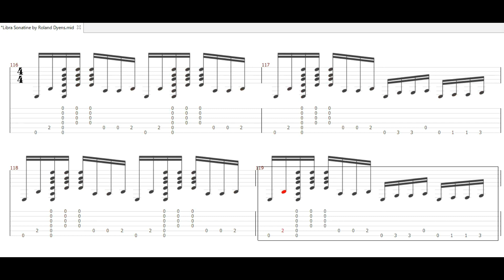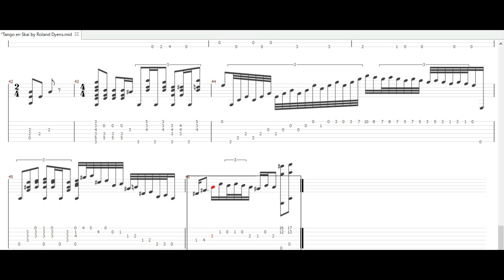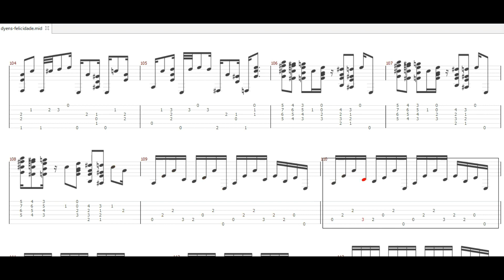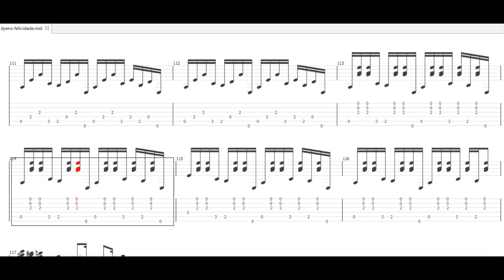GuitarScore+midi - Roland Dyens - 4 pieces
Roland Dyens (French: [ʁɔlɑ̃ djɑ̃s]) (19 October 1955 – 29 October 2016) was a French classical guitarist, composer, and arranger.
Dyens was born in Tunisia and lived most of his life in Paris. He studied with Spanish classical guitarist Alberto Ponce and with Désiré Dondeyne.
As a performer, Dyens was known for improvisation. Sometimes he opened his concerts with an improvised piece, and he might improvise the program itself, without planning or announcing beforehand what he would be playing. He said that a journalist once told him he had the hands of a classical musician but the mind of a jazz musician. He played Bach suites and he played with jazz musicians at the Arvika Festival in Sweden. A heavy metal band did a version of the third movement of his Libra Sonatine.
Dyens released several volumes of arrangements that included not only the classical music of Fernando Sor but also the Brazilian music of Heitor Villa-Lobos, jazz standards by Thelonious Monk, the French pop of Edith Piaf, and the Gypsy jazz of Django Reinhardt.
Tango en Skaï (1985), is one of his best-known pieces, but also widely played is the more extended Libra Sonatine (1986) written in three movements: "India", "Largo", "Fuoco", composed after Dyens had heart surgery. "Its three movements are an explicit portrayal of that very particular period of my life: first the chaotic India (before the operation), then the Largo (during it) and finally the Fuoco, in which the unrestrained rhythms depict a veritable incarnation of my return to life (and several guitarists often play this last movement as an independent piece)" quotes Dyens. "Skaï" is a French slang term for imitation leather and here refers to the gauchos (cowboys) of Argentina and southern Brazil who are known for their leather outfits.
He taught at Conservatoire National Supérieur de Musique in the position held by his teacher, Alberto Ponce. He died on 29 October 2016 at the age of 61.

Check my Guitar Play List!

Over 100 Bossa Nova, Classical, Electric guitar licks, riffs, Rock,  Jazz, Fusion, ...Guitar score+tab+midi and guitar play videos on Youtube "Kiyokun studio".